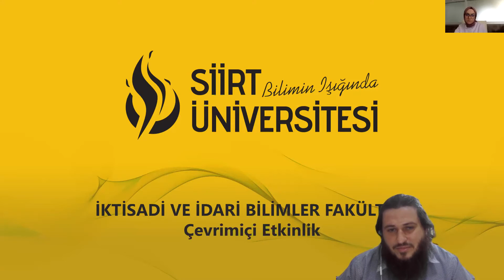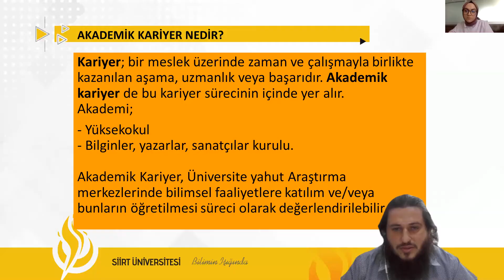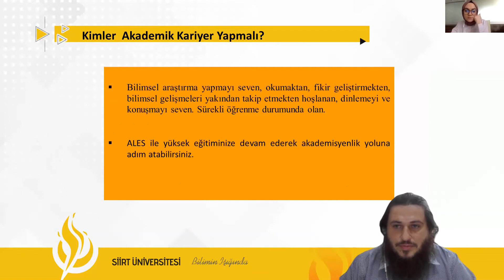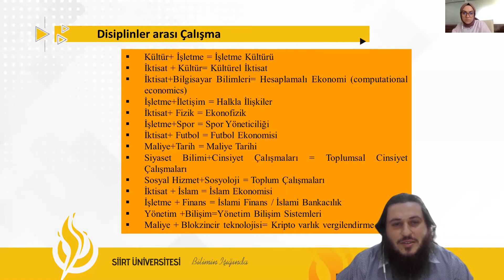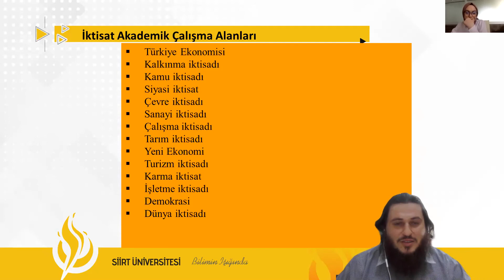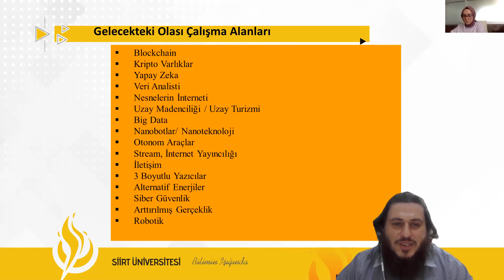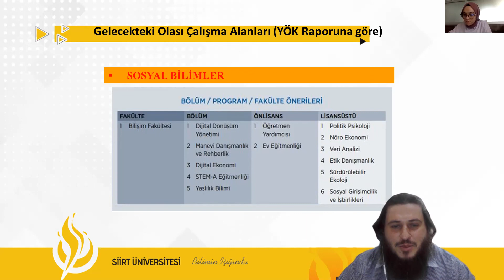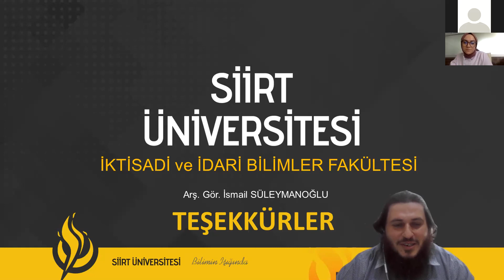Mezuniyet Sonrası Lisansüstü Kariyer Planlaması-Arş. Gör. İsmail Süleymanoğlu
Üniversitemiz İktisadi ve İdari Bilimler Fakültesi tarafından düzenlenen “İİBF Çevrimiçi Etkinlik Programı” dizisinin ilki 'Mezuniyet Sonrası Lisansüstü Kariyer Planlaması' konulu etkinliğimiz, Arş. Gör. İsmail Süleymanoğlu’nun sunumu ile gerçekleşmiştir.

# lisansustukariyerplanlamasi